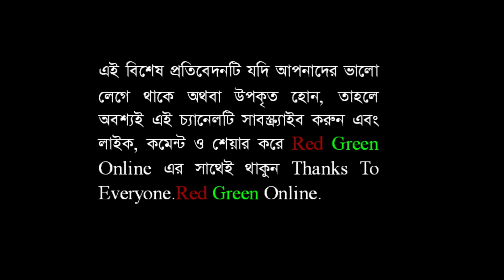যুক্তরাষ্ট্রের প্রতিনিধিদের সাথে বৈঠক শেষে যা জানালেন : অর্থ উপদেষ্টা By Red Green Online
যুক্তরাষ্ট্রের প্রতিনিধিদের সাথে বৈঠক শেষে যা জানালেন : অর্থ উপদেষ্টা। রেড গ্রিণ অনলাইন । Red Green Online । লাইভ নিউজ । নিউজ টুডে । সংবাদ । খবর। how to । today news update । international news । political news । breaking news bd । bd news । live news । online news । today bangla news । news । news today । bangla news । news today in Bangladesh । latest news today । latest news today live । bangla news । latest bangla news । news today । latest news । brecking news । tech news । technology news । new technology । tech news top । health । travel story । daily health tips । how to । how । বিডি নিউজ । বাংলা নিউজ । সংবাদ । বাংলার খবর লাইভ । নিউজ ২৪ লাইভ । সরাসরি । সর্বশেষ খবর । নিউজ ।  নিউজ আপডেট । bangla songbad । red green online news live । Red Green Online News । Red Green Online Bangla News ।